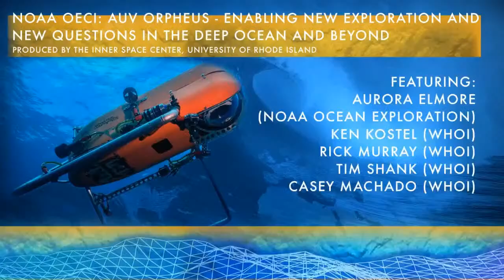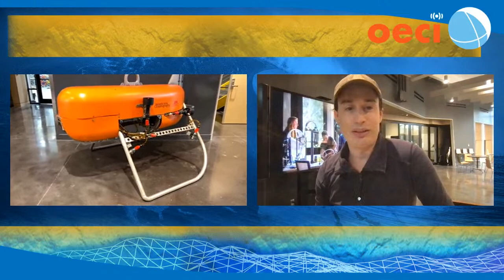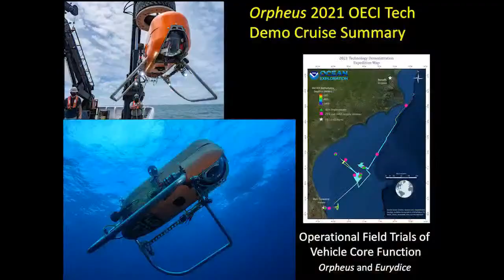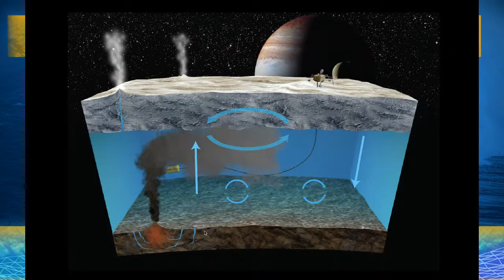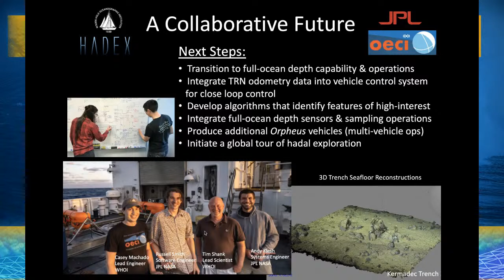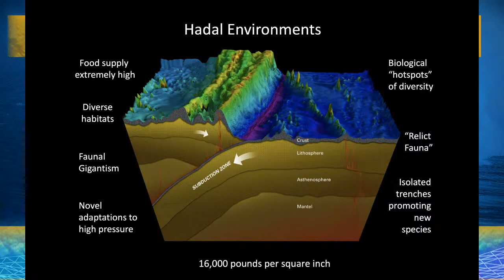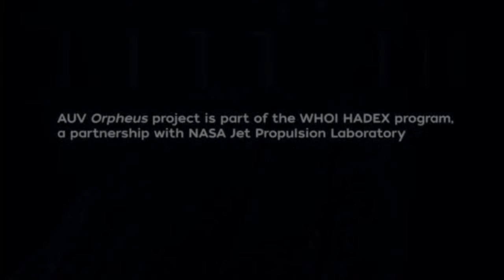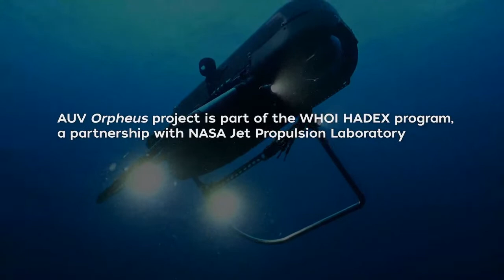NOAA OECI: AUV Orpheus- enabling new exploration and new questions in the deep ocean and beyond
The ocean’s hadal zone accounts for only about 2% of the global seafloor, but more than 40% of the ocean’s depth range. The new Orpheus class of autonomous underwater vehicles developed at the Woods Hole Oceanographic Institution offers to greatly reduce the complexity and risk of accessing hadal depth by combining time-tested deep-sea technology with advanced location-tracking software created by NASA to enable sophisticated exploration and study of the deep ocean. WHOI deep-sea biologist Tim Shank and mechanical engineer Casey Machado will review the objectives and results of a spring 2021 tech demo expedition funded by the Ocean Exploration Cooperative Institute aboard the NOAA ship Okeanos Explorer to test two Orpheus vehicles, including one on its first open-ocean dives.